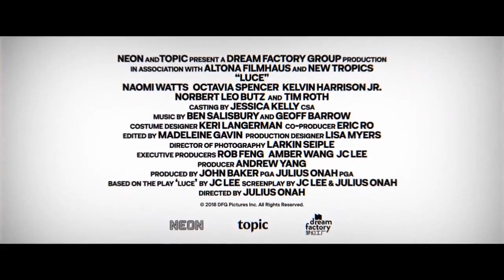Luce Trailer #1 2019 Movie Trailer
Watch the latest movie trailers and previews for current & upcoming releases! You're one click away from watching our exclusive movie trailers & featurettes! Another work week has come and gone, and with it five days for movies to premiere new trailers. Every week comes with a new set of these  View the latest movie trailers for many current and upcoming releases. Many trailers are available in high-quality HD